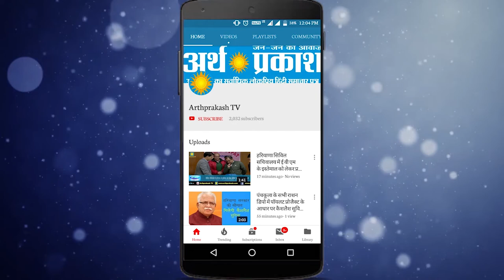Day-5 : ये क्या मोदी जी ने आपको गीता महोत्सव का निमंत्रण दिया है जरूर देखें